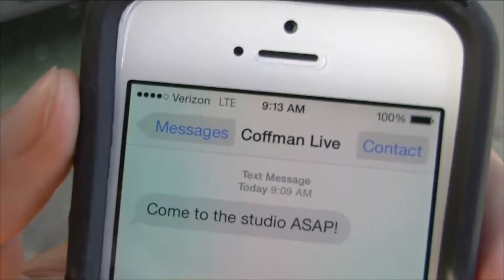Coffman Live 10-29-14.mov